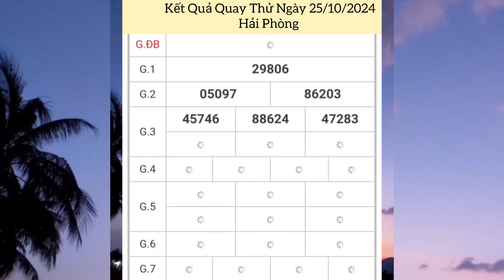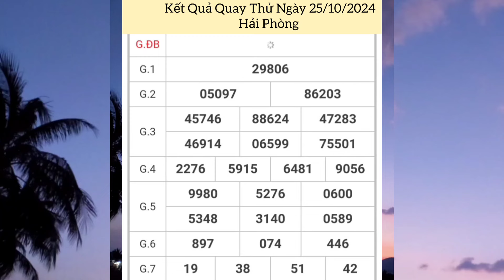Quay Thử Xổ Số Miền Bắc | Hải Phòng | Ngày 25/10/2024